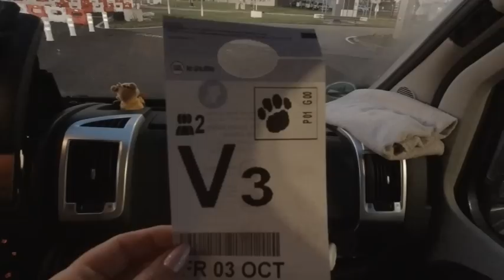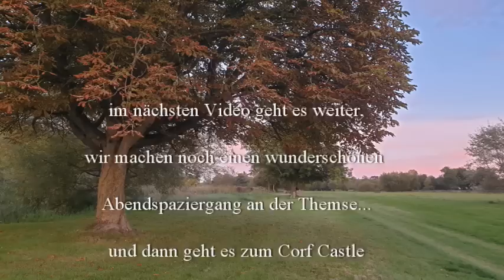Südengland 2022 - Startschuss - Eurotunnel - strenge Kontrolle für den Hund - Willkommen in Windsor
Videobeschreibung:

Heute geht es nun endlich wieder einmal los. Wir hatten zuerst vor wieder nach Nordschweden zu reisen, um noch einmal uns dem Zauber der Nordlichter hinzugeben. Aber die Wetterprognosen standen schlecht. Auch für unseren Plan B nach Südnorwegen standen die Optionen nicht so gut und schließlich haben wir uns dann für Plan C entschieden, nach England zu fahren. Ich ...Claudia... war noch nie in England und deswegen freute ich mich besonders darauf.
Mit dem Autozug ging es durch den Eurotunnel. Wir entschieden uns dafür, wegen unserem Hund. Auf der Fähre muss er für 1,5 Stunden alleine im Auto bleiben und da er schon mittlerweile sehr alt ist, wollten wir ihm das nicht antun und ihn lieber bei uns haben. Die Kontrolle für Haustier an der Pet - Station ist sehr streng! Ihr müsst alles beachten, was für diese Reise für das Mitnehmen des Tieres wichtig ist. Bei uns hatte der  Tierarzt die Wurmkur auf einer falschen Seite eingetragen, dass hätte beinahe das Ende dieser Reise bedeuten können. Es mussten deswegen extra zusätzliche Formulare ausgefüllt werden. Letztendlich hat dann alles geklappt. In England angekommen, muss man sich sehr konzentrieren, da nun Linksverkehr herrscht. Unser erstes Ziel sollte nun Windsor sein. Das ist ca 1,5 Stunden von Folkestone entfernt und da ja eine Stunde zurück gerechnet wird, waren wir schon um 8:30 Uhr in England. Der Autozug fährt eine halbe Stunde.
Windsor hat uns gut gefallen, wir haben einen super Parkplatz am Bahnhofsparkplatz bekommen und der Fußweg zum Castle beträgt ca 7 Minuten. Die Eintrittskarten hat Michael kurz vorher online gebucht, somit muss man kein Schlange stehen. Bevor man in das Castle darf, wird man wie am Flughafen, durchgecheckt. Wir haben es so gemacht, wie es empfohlen wird, nicht am Vormittag das Castle zu besuchen, sondern wir sind erst am Nachmittag gegangen und somit war der Andrang nicht mehr ganz so groß. Alles weitere seht ihr in unserem Video... viel Spaß dabei:-)

00:00 Abfahrt Ankunft in Liessel Holland
02:21 Abfahrt Liessel bis Calais Probleme beim Einchecken vom Hund
08:00 Ankunft Stellplatz Calais und Strandspaziergang
11:52 früher Aufbruch - einchecken Eurotunnel Fahrt durch den Eurotunnel
16:16 Ankunft England Achtung Linksverkehr - Fahrt bis Windsor
18:15 Besuch Windsor und Windsor Castle
20:02 Informationen zum Besuch von Windsor Castle

Liebe Videofreunde!

Amazon Partnerlinks: